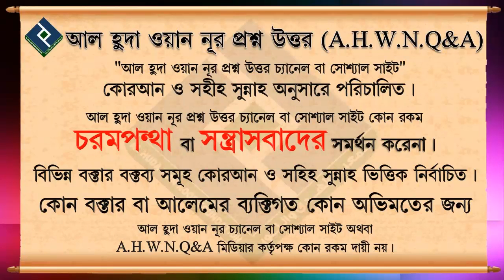স্বলাত অবস্থায় মা ডাক দিলে স্বলাত ছাড়া যাবে কি┇শায়খ আহমাদ উল্লাহ হাফেযাহুল্লাহ